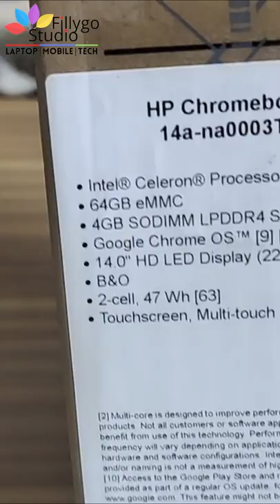HP Chromebook ⚡️14a-na0003tu⚡️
Amazon Buy Link, (ad)

HP Chromebook 14a-na0003tu Celeron Chrome OS Laptop (4GB RAM, 64GB eMMC, Intel UHD 605 Graphics, 35.56cm, 2Z332PA#ACJ, Mineral Silver)
Additional Features

Byinfotech is a YouTube Channel, where you well get Laptop, Mobile, Unboxing & Tech video in Hindi.